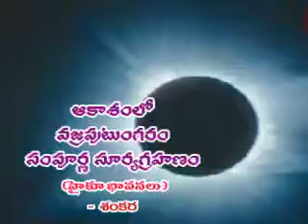TELUGU HAIKU POETRY AAKASAMLO SAMPOORNA SANKARA AV by TALATHOTI